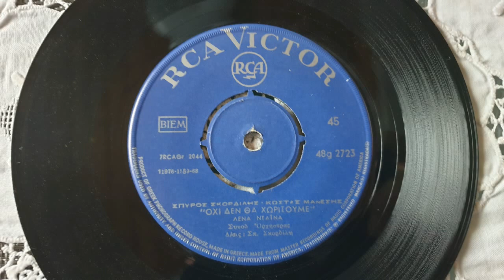ΟΧΙ ΔΕΝ ΘΑ ΧΩΡΙΣΟΥΜΕ-ΛΕΝΑ ΝΤΑΙΝΑ